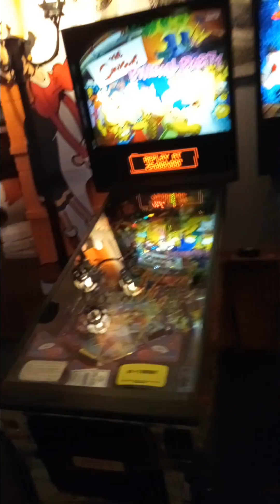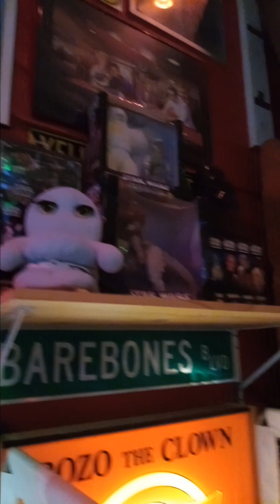Malta Illinois pizza place